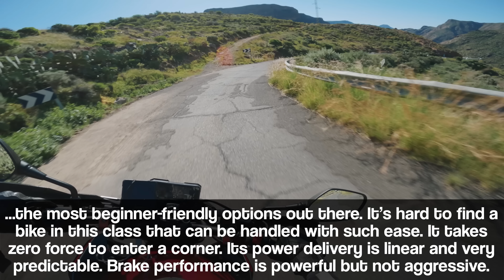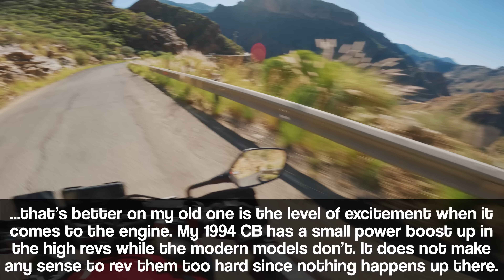2022 Honda CB500F sound [RAW Onboard - Gran Canaria motorcycle]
Listen to the stock Honda CB500F exhaust sound! Finally, I'm back on a little 500! ;) Watch me riding the stunning motorcycle roads of Gran Canaria and read a short review towards the end!
bike: 2022 Honda CB500F
all stock except for the SW-Motech handguards
tires: Michelin Road 5
recommended ND filters for GoPro Hero11, Hero10, Hero9:
camera with ND8 filter
mounted to helmet's chin
4K / 30 fps / SuperView / ProTune standard settings with ISO locked to 100
sound recorder
00:00 Intro
00:45 Honda CB 500 F handling & agility
04:10 Honda CB500F exhaust pops
04:35 Honda CB500F riding twisties
07:07 Honda CB500F commuting pace
10:03 Honda CB500F quick review
12:20 Honda CB500F walkaround